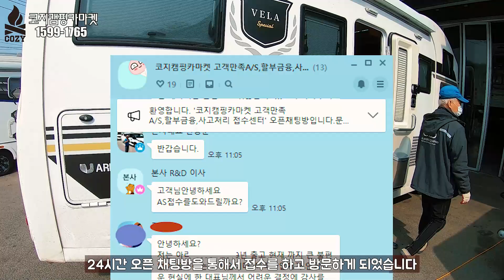코지캠핑카마켓의 아리아모빌차량 A/S는 이렇습니다#코지캠핑카#아리아모빌A/S#코지캠핑카의 A/S시스템